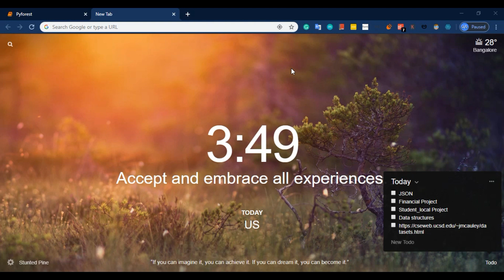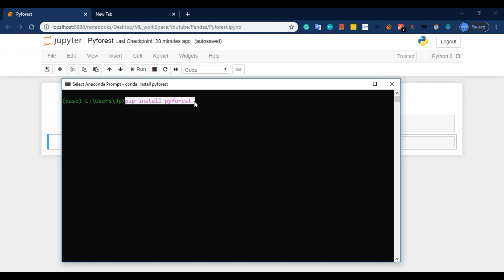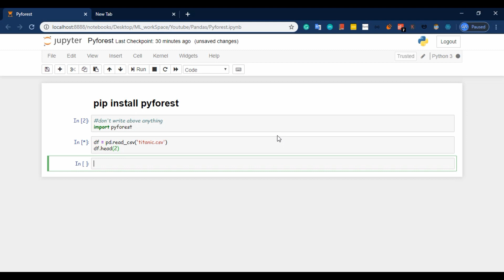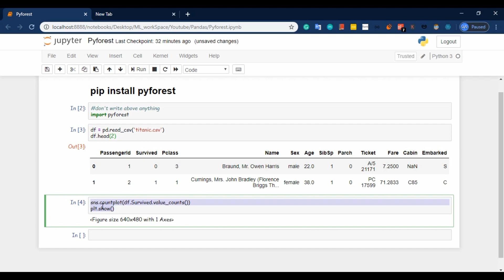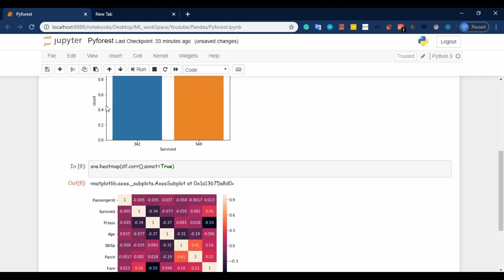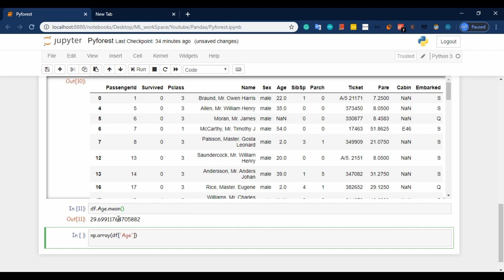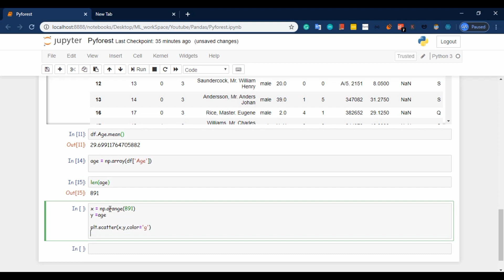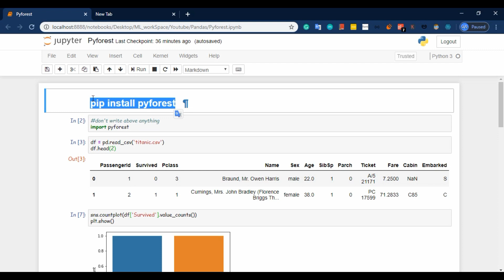pyforest python tutorial in telugu | pyforest python tutorial for machine learning and data science